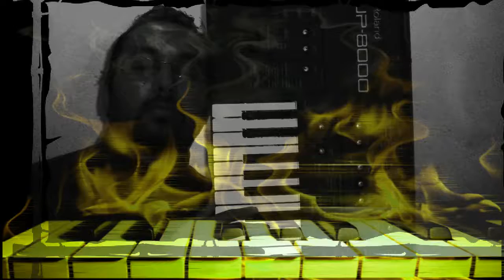🎼 Unreleased Tracks / Synthesiser's World - 19. Keyboard Shredding Ep2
For more support and higher quality audio find me also on Bandcamp

This is a compilation of music I composed between 2006 and 2014 that I never shared or used in any media anywhere. I believe that unshared and unheard music is a music that does not exist.

► Original Music: Mahmoud El Arch
► Produced by: Mahmoud El Arch